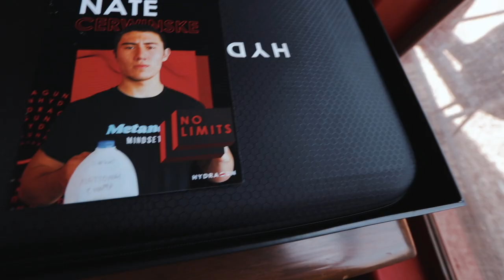EASY 485LB SQUAT ! 🔥ALL IN EP 30 | Hydragun Review!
»Support Me!

»Film Gear